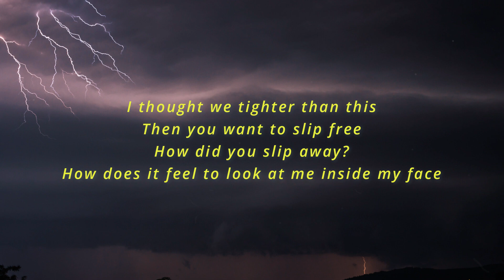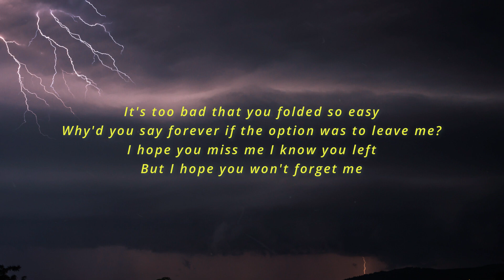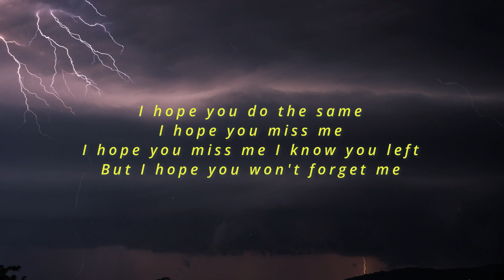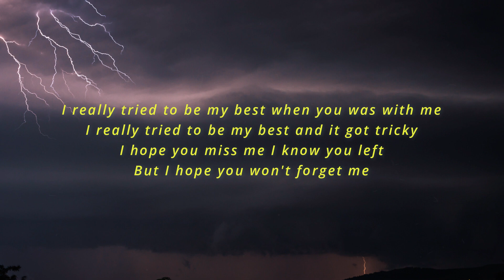Joseph Black - (i hope you) miss me (Lyrics)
I hope you miss me
I know you left but I hope you won't forget me
I really tried to be my best when you was with me
I really tried to be my best and it got tricky
I hope you miss me I know you left
But I hope you won't forget me
I got some deep rooted issues in me
I got some deep rooted issues tryna fix this
I got some demons in my head they tryna trick me
Vulnerability it never fit me
I thought we tighter than this
Then you want to slip free
How did you slip away?
How does it feel to look at me inside my face
I drop to my feet can't believe you shared yourself
After everything we had
I know it's rare as hell
It's to bad that you folded so easy
Why'd you say forever if the option was to leave me?
I hope we try again I'm never gonna lie again
I promise I'll trust you I'm never gonna spy again
I'm like fuck it girl
I love you but I fucking hate your friends
But I know that the opinions never end
I think the best thing I can do is
Probably smoke all my feelings
It's either that or talk to someone n hop in the streets killing
I wish that you knew how I felt
And you could feel my pain
I wish that you still felt the same
I never know why
Know why your love got me so high
So high
Huh no
Know why, how did your love get me so high
I think I'm thinking about this a whole lot
If I could take it back I would
I hope you do the same